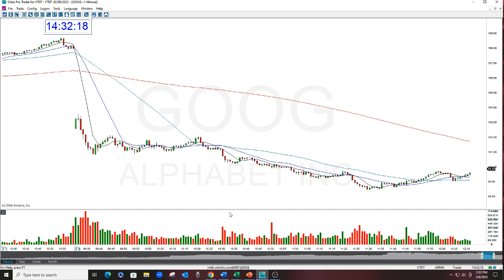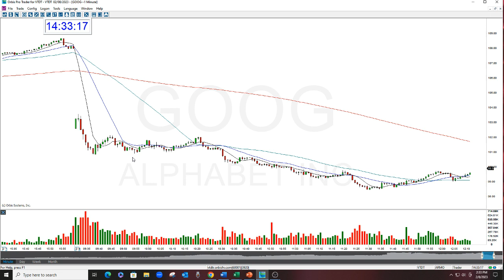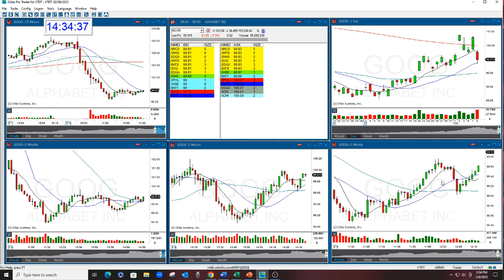GOOG The Stock Swoosh Play Of The Day 2-8-2023